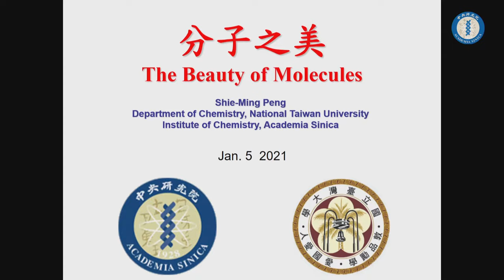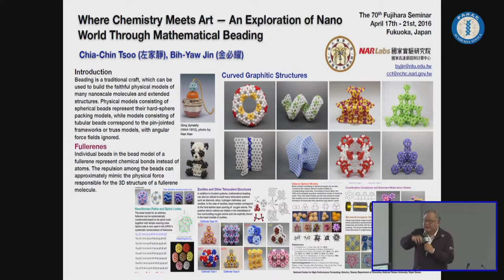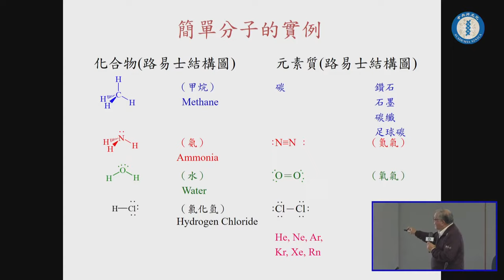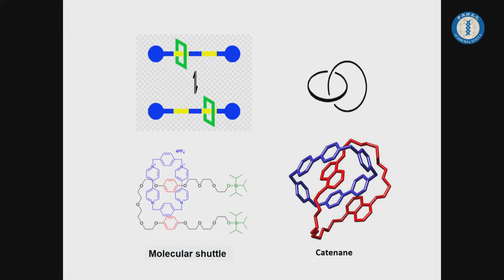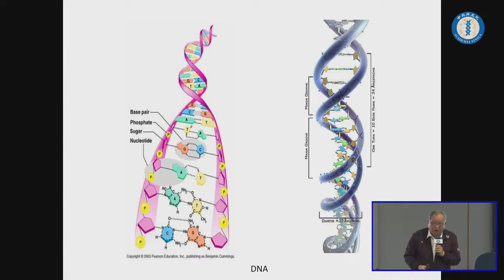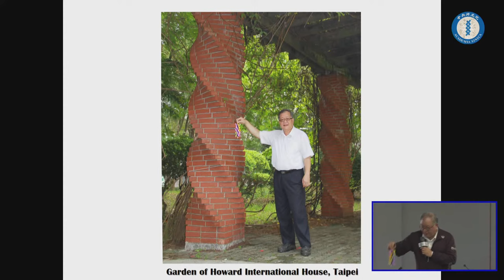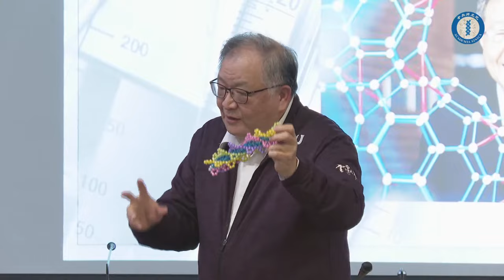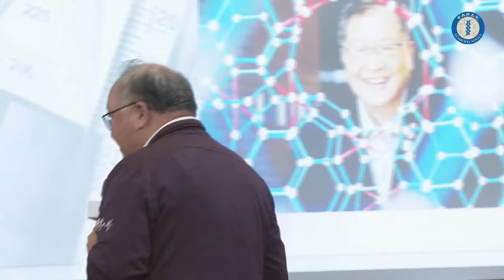分子之美 | 彭旭明院士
110年知識饗宴—蔡元培院長科普講座
主講人：彭旭明院士 (國立臺灣大學化學系講座教授)
主持人：周美吟副院長
時  間：110年1月5日(星期二)晚上7:00-8:30
地  點：本院學術活動中心2樓第1會議室

演講摘要：
「分子之美」的構想是因美國科學家羅德．霍夫曼教授1990年發表在《美學與藝術評論》的期刊論文與臺大化學系的同事金必耀教授的串珠模型所啟發。目的是利用繪圖、圖片或真實3D模型將許多精美的分子呈現在普羅大眾面前，讓大家能用眼睛就能看到甚麼是結構化學。
在簡單引入化學鍵的概念後，演講中將會展示何為有機分子、無機分子、配位錯合物與有機金屬化合物。然後再說明生物分子，如：蛋白質、DNA甚至是病毒。

最後將會介紹個人的研究成果：分子金屬導線。這些金屬導線分子在金屬-金屬鍵的基礎研究中至關重要，並且在分子電子學中也有著巨大的潛在應用性。這些研究成果已經引起世界注目，非常值得大家來探討未來可能的發展。

講者簡介：
彭旭明院士1970年從臺灣大學化學系畢業，服完兵役後即赴美國芝加哥大學攻讀博士。1975年畢業後至美國西北大學擔任博士後研究一年，1976年返回臺大化學系任教至2019年退休。任教期間，對臺灣學術界貢獻甚深。1982年受聘為本院化學研究所合聘研究員，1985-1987年代理化學所所長；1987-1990年任臺大化學系主任，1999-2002年擔任臺灣大學副校長，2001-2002年擔任中國化學會理事長，2006年受聘為科技部化學推動中心主任，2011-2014年擔任中央研究院副院長，2014年至2019年，再擔任臺大貴重儀器中心主任。
彭院士的研究成果相當豐碩，在1998年獲得中央研究院院士的殊榮，2013年得到總統科學獎的肯定。他的研究在世界上亦獲得許多關注，曾多次獲獎，例如2002年的第三世界科學院化學獎、2004年第三世界科學院院士、2008年臺法科技獎、2009年英國皇家化學會會士、2011年日本配位化學會國際榮譽獎與亞洲化學會聯盟講座獎、2014年意大利國家科學院「路易吉塔圖法利」化學獎、俄羅斯工程學院外國院士，2015年日本振興科學會會士，及香港浸信會大學傑出華人學者講座等。

科普講座介紹：
蔡元培院長為浙江紹興人，生於民國前45年，民國29年病逝於香港，享年74歲。他在青年時期獲得傳統的科舉功名後，曾委身於教育與文化改革，並在遊學歐洲時，埋首學習新知。民國成立後，應國父之命於南京出任首任教育總長，以新觀念建立我國教育制度。民國6年接任北京大學校長，致力培養自由研究學風，以提高學術水準。民國16年創設中華民國大學院以取代原來的教育部，總攬全國學術及教育行政工作。民國17年，中央研究院成立，蔡元培辭去大學院院長一職，專任中央研究院院長，全心致力於本院的深耕與發展，為本院學術研究奠定了良好的根基。